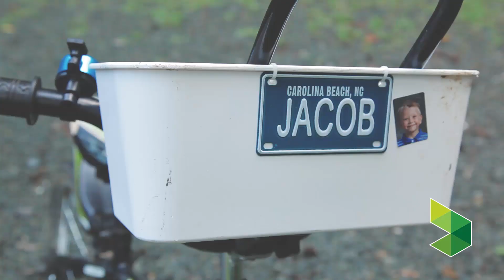A Father and Son Who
Ben August is a resident of Carrboro and works in downtown Chapel Hill. He loves biking with his son to school each morning before he starts his work day. As Father's Day approaches, Ben was kind enough to take some time and talk to us about why he and Jacob GoTogether.